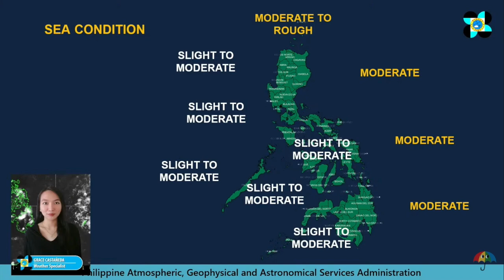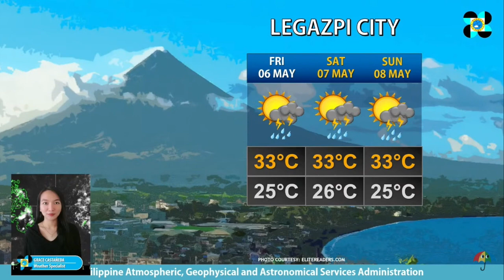Pagasa: Hot, humid Thursday weather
Hot and humid weather will prevail in most parts of the country on  Thursday due to the easterlies, according to the state weather bureau said.